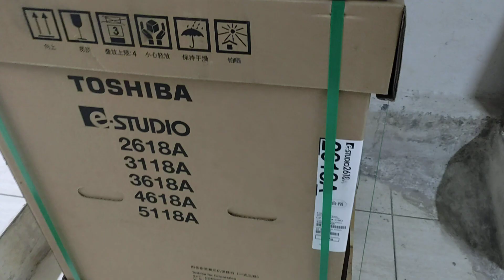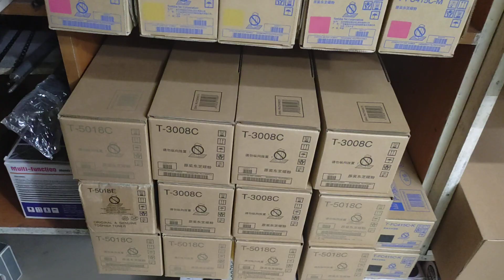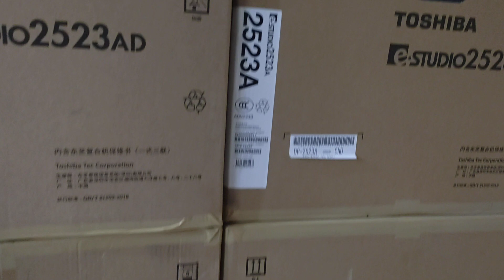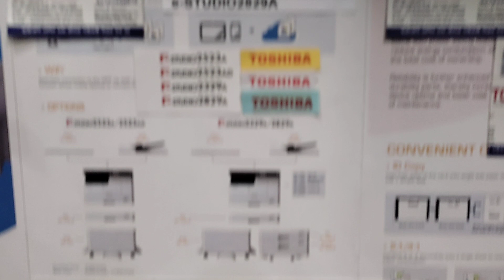Toshiba E-Studio 3118A B & W copier Machine New universal office wholesale office 01757550875